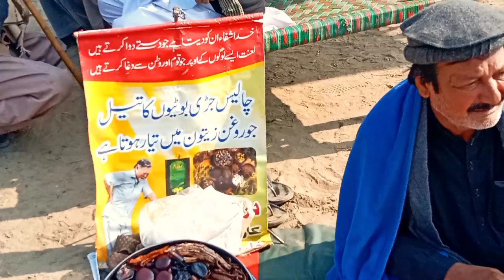Sasty baby cow & 🐂